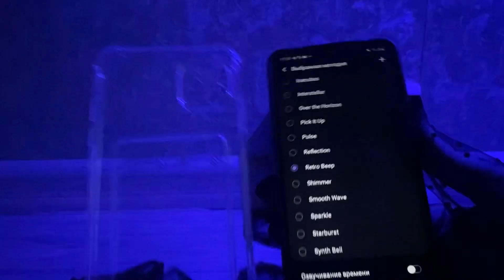Incoming bell and alarm clocks with a lamp